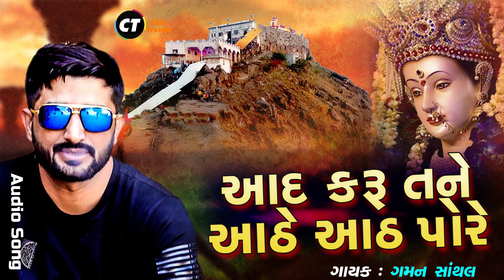Gaman Santhal's યાદ કરું તને આંઠે આંઠ પોરે || Audio Song 2020